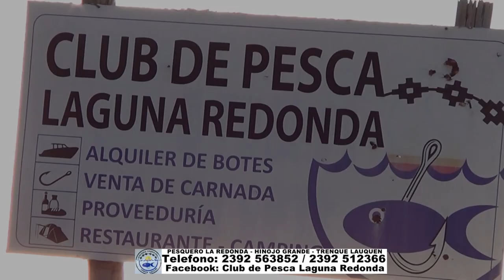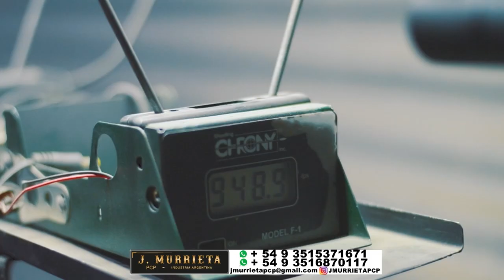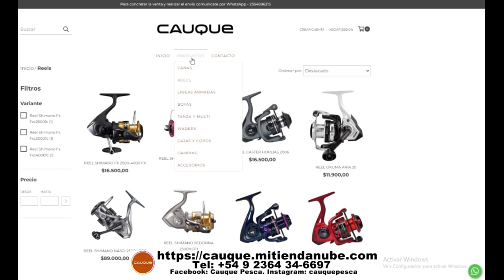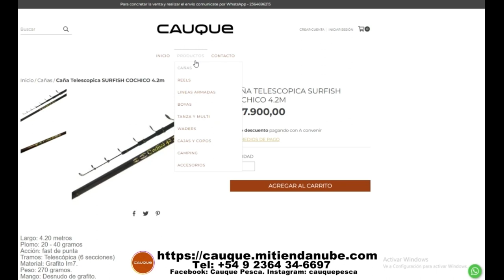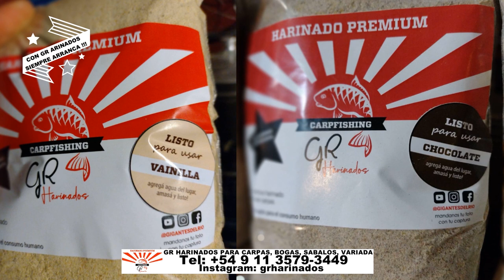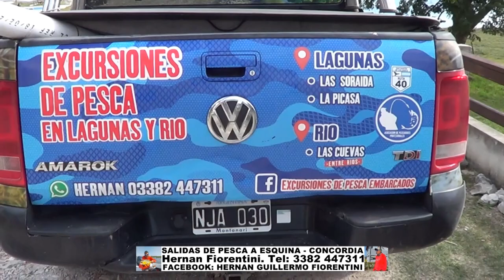DELPESCADORTV501. PEJERREYES EN HINOJO GRANDE